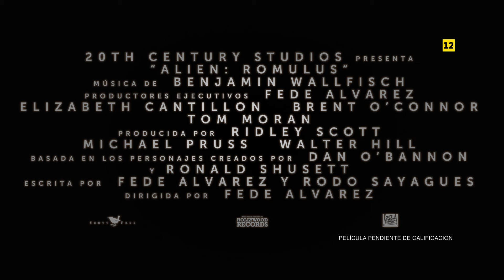Alien: Romulus | Teaser Tráiler en V.O.S.E | HD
Nominada al Oscar® en la categoría de Mejores Efectos Visuales. AlienRomulus, ya disponible en Disney+.

Alien: Romulus, del productor Ridley Scott y el director y guionista Fede Álvarez, de 20th Century Studios. Alien: Romulus, 15 de enero disponible en Disney+.

Este thriller de terror y ciencia ficción nos transporta a las raíces de "Alien", la franquicia que obtuvo un éxito sin precedentes. Un grupo de jóvenes colonizadores espaciales se encuentra cara a cara con la forma de vida más aterradora del universo cuando rebuscan en las profundidades de una estación espacial abandonada.

Alien: Romulus está protagonizada por Cailee Spaeny (“Priscilla”), David Jonsson (“Matar es fácil”), Archie Renaux (“Sombra y hueso”), Isabela Merced (“The Last of Us”), Spike Fearn (“Aftersun”), Aileen Wu. Fede Álvarez (“Posesión infernal [Evil Dead]”, “No respires”) dirige a partir de un guion que escribió con su colaborador habitual Rodo Sayagues (“No respires 2”) basado en personajes creados por Dan O'Bannon y Ronald Shusett. “Alien: Romulus” está producida por Ridley Scott (“Napoleón”), que dirigió la película original de “Alien” y produjo y dirigió las series de la saga tituladas “Prometheus” y “Alien: Covenant”, Michael Pruss (“El estrangulador de Boston”) y Walter Hill (“Alien”), con Fede Álvarez, Elizabeth Cantillon (“Los ángeles de Charlie”), Brent O'Connor (“Bullet Train”) y Tom Moran (“Imparable”) como productores ejecutivos.

Bienvenido al canal oficial de 20th Century Studios en España - el hogar de éxitos como Star Wars, Ice Age, X-Men, Avatar y muchas más. En este canal encontrarás trailers exclusivos, clips, "behind the scenes", entrevistas y featurettes de nuestros últimos lanzamientos.